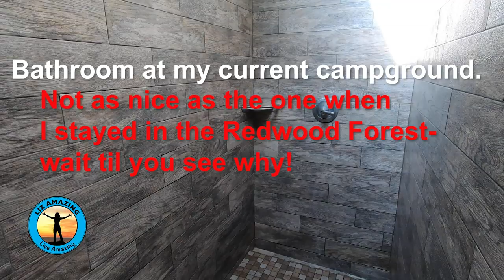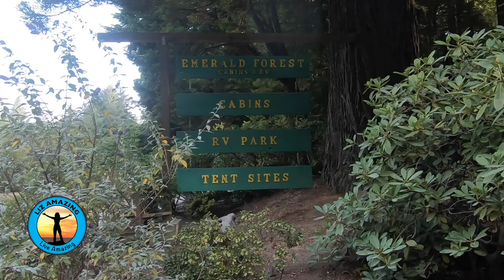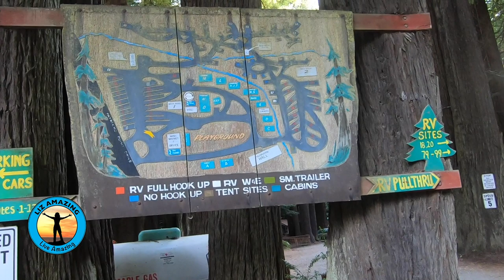Rv Life: Redwood Forest | Trinidad Beach | Life Changing Realization | Fulltime Rv Living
Fulltime Rv-er Liz Amazing shares her experience at the Redwood Forest and Trinidad Beach in Northern California including professional drone photography! Plus-- she has a life-changing realization while in the forest. Bonus- a great campground for tents and Rvs with an important caveat.

Our website (sign up for our newsletter for deals and discounts)

How I grew this channel so fast from zero to 10,000 subscribers in ten months

Camera equipment

GoPro Hero 8

GoPro Hero 7

Nikon D810 camera

Nikon wide angle lens

Nikon zoom lens with vibration reduction

Nikon telephone zoom lens with vibration reduction

Nikon close up lens

Mavic Pro Drone

Crystal Sky high brightness monitor

*Liz Amazing is a participant in the Amazon Services LLC Associates Program, an affiliate advertising program designed to provide a means for sites to earn fees by linking to Amazon.com and affiliated sites. By using these links I will make a small percentage of your purchase, even if you buy something else--and it won't cost you anything.